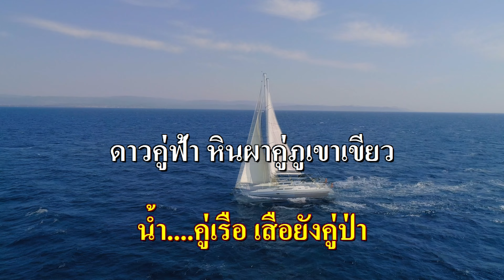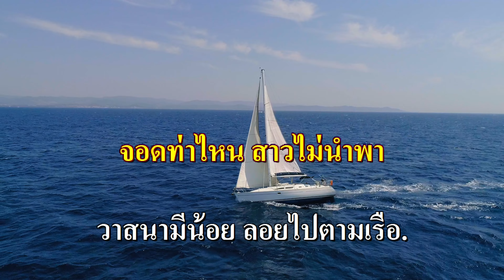ล่องเรือหารัก คาราโอเกะ (ยอดรัก สลักใจ) C